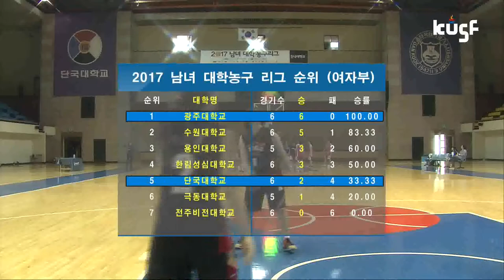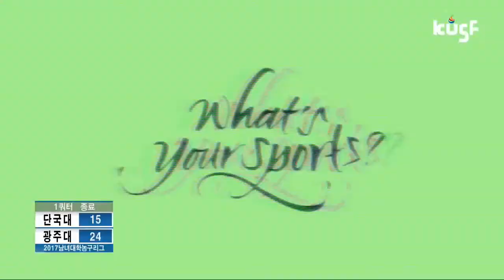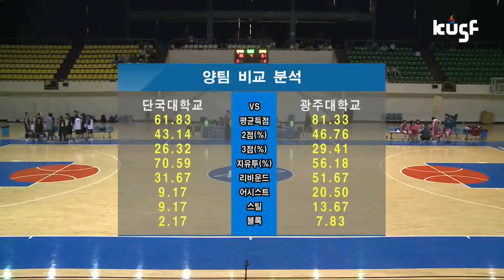[2017 남녀 대학농구리그] 단국대vs광주대 170501